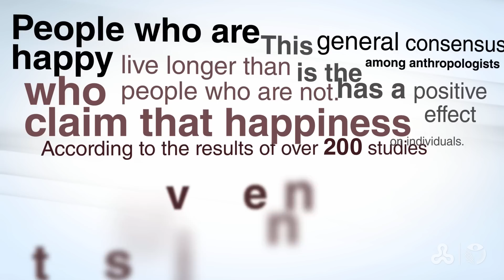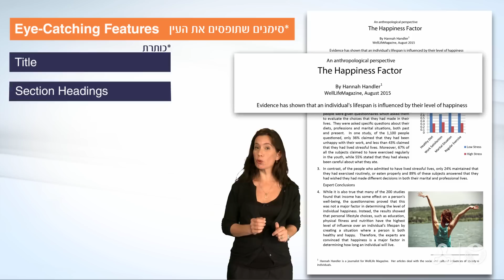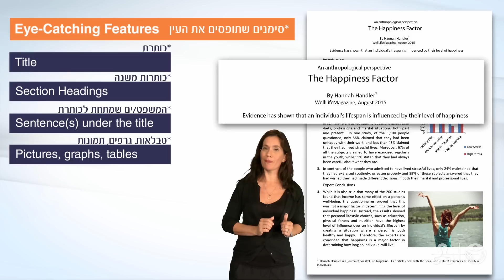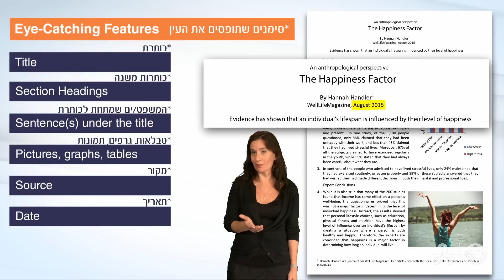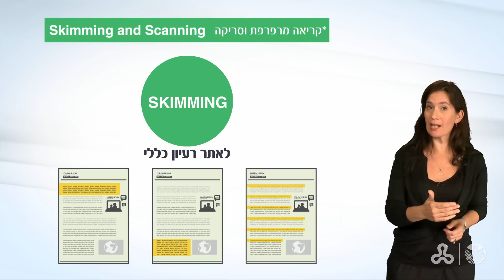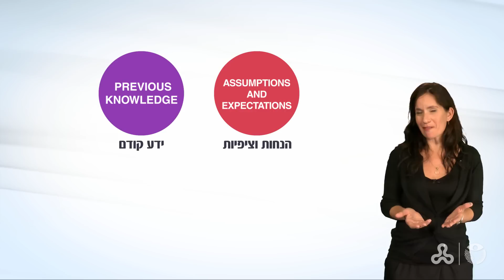אנגלית אקדמית: אסטרטגיות למידה - Pre-reading